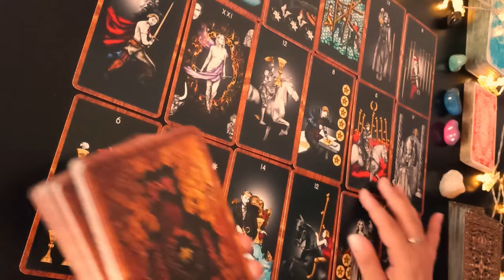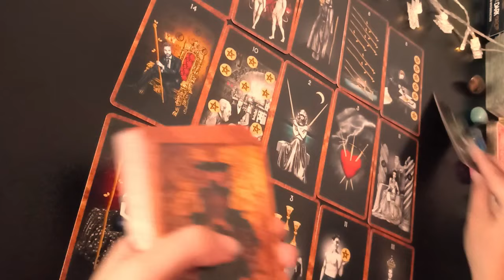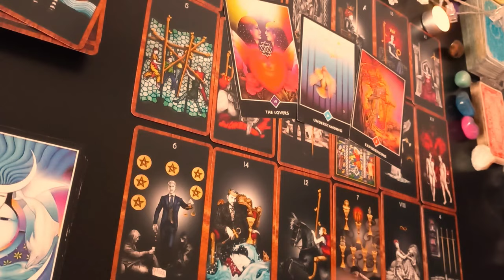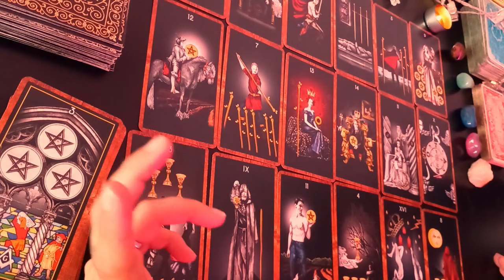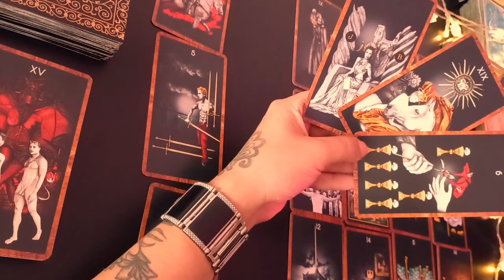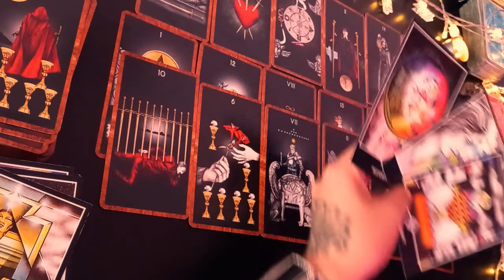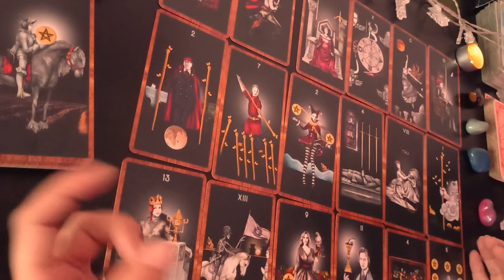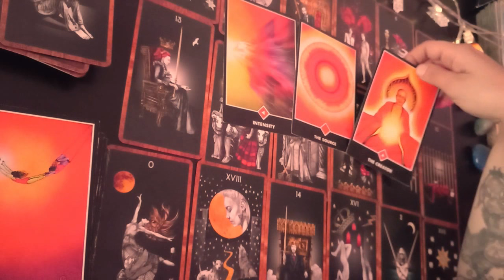🌟🥀 MENSAJE DEL TAROT Dancing in the Dark 🌟🥀 Signo por signo! 🥀 2022 🥀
Feliz 2022!!! jaj Dije 2020 durante todo el video, pero es un video actual!! es que con la pandemia, borré 2 años! jajaj
Muchas gracias!!  ♥️♥️♥️

Intro y bienvenida 0:00

Aries :  0:14

Tauro:  9:17

Géminis:  17:25

Cáncer:  27:10

Leo:  36:42

Virgo:  47:54

Libra:  58:41

Escorpio:  1:08:00

Sagitario:  1:19:02

Capricornio:  1:30:52

Acuario:  1:41:38

Piscis:  1:52:51